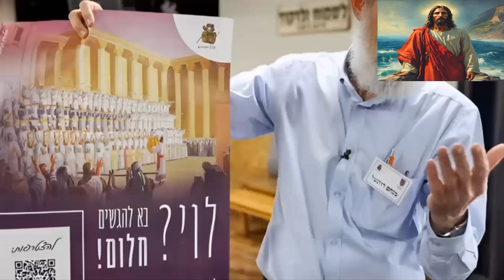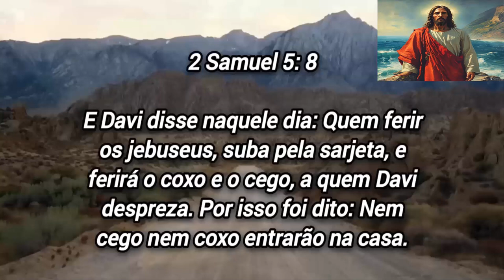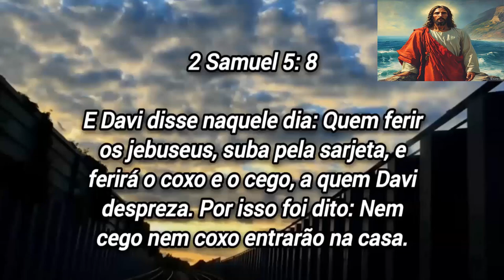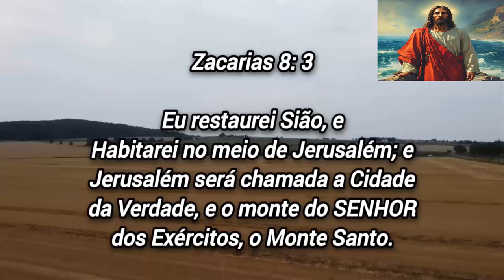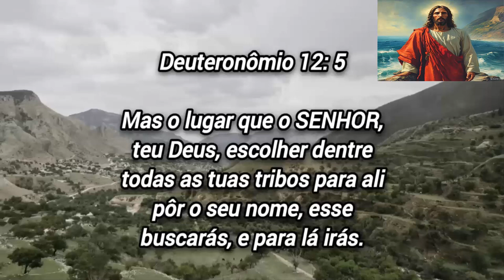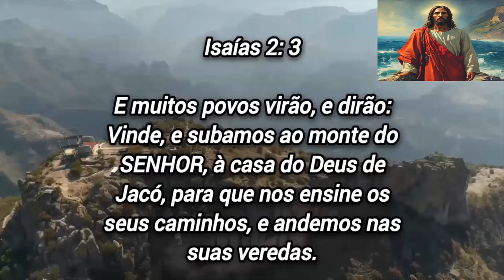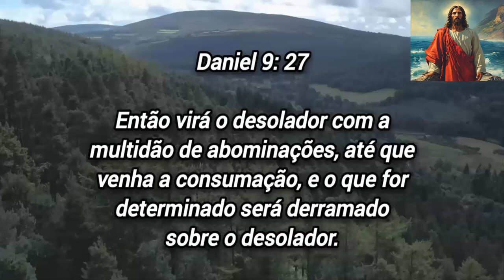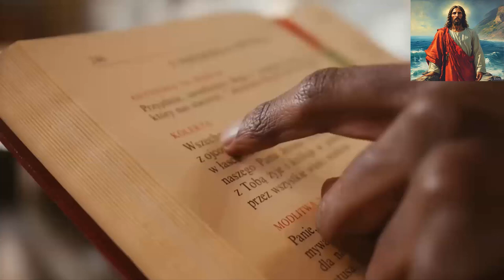TEMPOS DO FIM, OLHA O QUE DEUS DISSE...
JOEL CAPÍTULO 2

1 Tocai a trombeta em Sião, e clamai em alta voz no meu santo monte; tremam todos os moradores da terra, porque o dia do SENHOR vem, já está perto;
2 Dia de trevas e de escuridão; dia de nuvens e densas trevas, como a alva espalhada sobre os montes; povo grande e poderoso, qual nunca houve desde o tempo antigo, nem depois dele haverá pelos anos adiante, de geração em geração.
3 Diante dele um fogo consome, e atrás dele uma chama abrasa; a terra diante dele é como o jardim do Éden, mas atrás dele um desolado deserto; sim, nada lhe escapará.
4 A sua aparência é como a de cavalos; e como cavaleiros assim correm.
5 Como o estrondo de carros, irão saltando sobre os cumes dos montes, como o ruído da chama de fogo que consome a pragana, como um povo poderoso, posto em ordem para o combate.
6 Diante dele temerão os povos; todos os rostos se tornarão enegrecidos.
7 Como valentes correrão, como homens de guerra subirão os muros; e marchará cada um no seu caminho e não se desviará da sua fileira.
8 Ninguém apertará a seu irmão; marchará cada um pelo seu caminho; sobre a mesma espada se arremessarão, e não serão feridos.
9 Irão pela cidade, correrão pelos muros, subirão às casas, entrarão pelas janelas como o ladrão.
10 Diante dele tremerá a terra, abalar-se-ão os céus; o sol e a lua se enegrecerão, e as estrelas retirarão o seu resplendor.
11 E o Senhor levantará a sua voz diante do seu exército; porque muitíssimo grande é o seu arraial; porque poderoso é, executando a sua palavra; porque o dia do Senhor é grande e mui terrível, e quem o poderá suportar?
12 Ainda assim, agora mesmo diz o Senhor: Convertei-vos a mim de todo o vosso coração; e isso com jejuns, e com choro, e com pranto.
13 E rasgai o vosso coração, e não as vossas vestes, e convertei-vos ao Senhor vosso Deus; porque ele é misericordioso, e compassivo, e tardio em irar-se, e grande em benignidade, e se arrepende do mal.
14 Quem sabe se não se voltará e se arrependerá, e deixará após si uma bênção, em oferta de alimentos e libação para o Senhor vosso Deus?
15 Tocai a trombeta em Sião, santificai um jejum, convocai uma assembléia solene.
16 Congregai o povo, santificai a congregação, ajuntai os anciãos, congregai as crianças, e os que mamam; saia o noivo da sua recâmara, e a noiva do seu aposento.
17 Chorem os sacerdotes, ministros do Senhor, entre o alpendre e o altar, e digam: Poupa a teu povo, ó Senhor, e não entregues a tua herança ao opróbrio, para que os gentios o dominem; por que diriam entre os povos: Onde está o seu Deus?
18 Então o Senhor se mostrou zeloso da sua terra, e compadeceu-se do seu povo.
19 E o Senhor, respondendo, disse ao seu povo: Eis que vos envio o trigo, e o mosto, e o azeite, e deles sereis fartos, e vos não entregarei mais ao opróbrio entre os gentios.
20 Mas removerei para longe de vós o exército do norte, e lançá-lo-ei em uma terra seca e deserta; a sua frente para o mar oriental, e a sua retaguarda para o mar ocidental; e subirá o seu mau cheiro, e subirá a sua podridão; porque fez grandes coisas.
21 Não temas, ó terra: regozija-te e alegra-te, porque o Senhor fez grandes coisas.
22 Não temais, animais do campo, porque os pastos do deserto reverdecerão, porque o arvoredo dará o seu fruto, a vide e a figueira darão a sua força.
23 E vós, filhos de Sião, regozijai-vos e alegrai-vos no Senhor vosso Deus, porque ele vos dará em justa medida a chuva temporã; fará descer a chuva no primeiro mês, a temporã e a serôdia.
24 E as eiras se encherão de trigo, e os lagares trasbordarão de mosto e de azeite.
25 E restituir-vos-ei os anos que comeu o gafanhoto, a locusta, e o pulgão e a lagarta, o meu grande exército que enviei contra vós.
26 E comereis abundantemente e vos fartareis, e louvareis o nome do Senhor vosso Deus, que procedeu para convosco maravilhosamente; e o meu povo nunca mais será envergonhado.
27 E vós sabereis que eu estou no meio de Israel, e que eu sou o Senhor vosso Deus, e que não há outro; e o meu povo nunca mais será envergonhado.
28 E há de ser que, depois derramarei o meu Espírito sobre toda a carne, e vossos filhos e vossas filhas profetizarão, os vossos velhos terão sonhos, os vossos jovens terão visões.
29 E também sobre os servos e sobre as servas naqueles dias derramarei o meu Espírito.
30 E mostrarei prodígios no céu, e na terra, sangue e fogo, e colunas de fumaça.
31 O sol se converterá em trevas, e a lua em sangue, antes que venha o grande e terrível dia do Senhor.
32 E há de ser que todo aquele que invocar o nome do Senhor será salvo; porque no monte Sião e em Jerusalém haverá livramento, assim como disse o Senhor, e entre os sobreviventes, aqueles que o Senhor chamar.